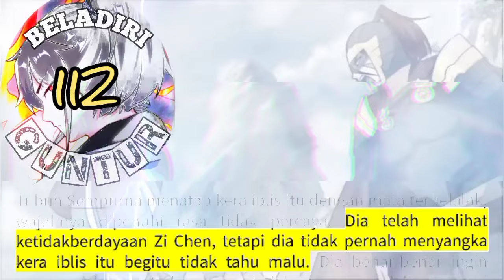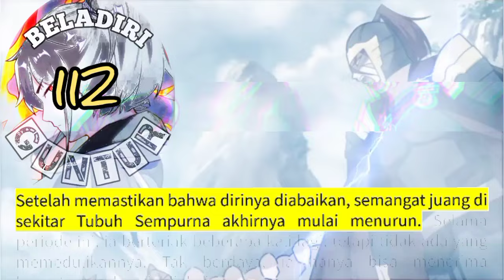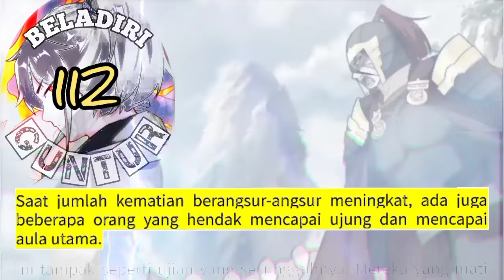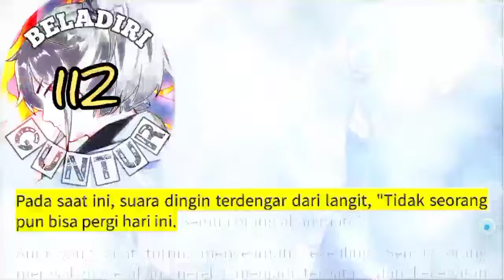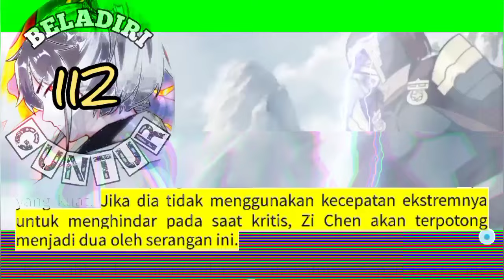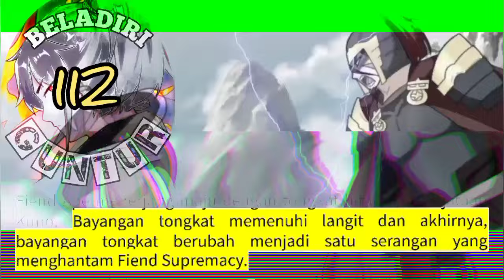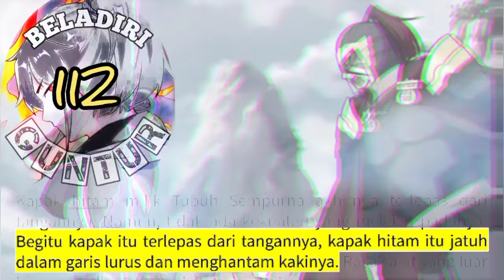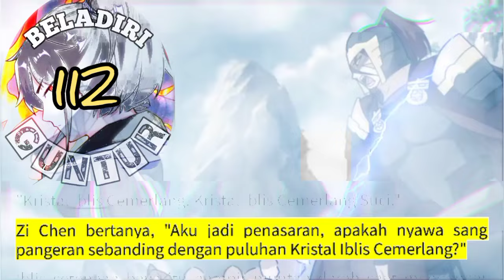Beladiri Guntur season 112